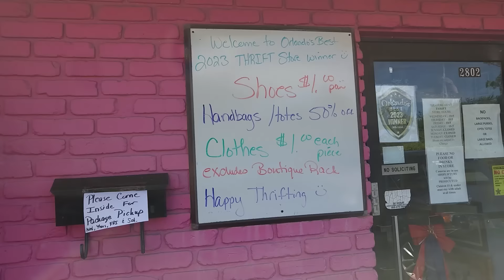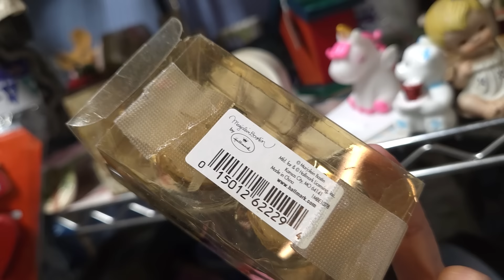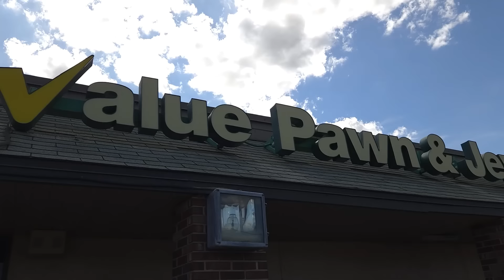FLORIDA TREASURE HUNT | Thrift With Me | Hudson Vintage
I'm in Florida and meeting up with my dear friend Dawn @HUDSONVINTAGE  to find some treasures at the local thrift stores.  We hit several in Kissimee, FL our first day out and also did some other fun stuff!
Please let me know your favorite find in the comments!

Check out the @NicheShoppingNetwork for LIVE sales